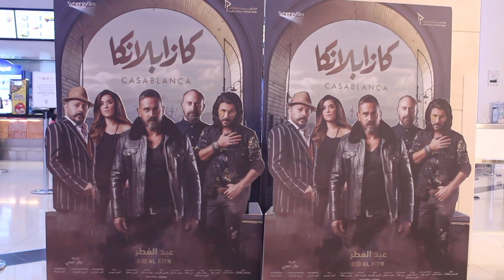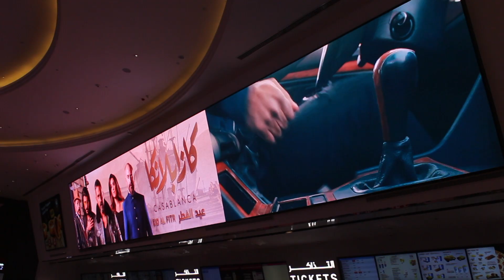اياد نصار ولقاء مع الاعلامية ميرا علي في افتتاح فيلم كازابلانكا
الفنان ايادـنصار ولقاء حصري مع الاعلامية ميرا علي في افتتاح فيلم كازابلانكا في دبي